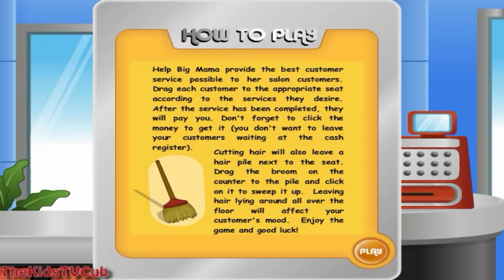Big Mama's Hair Salon! Let's Make Cool Hair-Cuts! 3D Fun and Educational Management Game for Kids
Big Mama needs a hand in handling a hairdressing salon business! She has to provide the best customer service possible to her salon customers! Your job is to help her around and keep the salon open! This is very fun game and also an educational one! Learn how to be a manager of your own business one day and how to keep customers in your box, while making them the most satisfied with your best service and conditions! Enjoy!